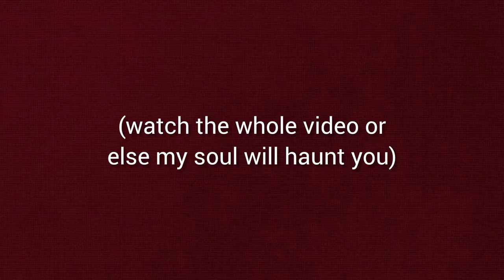changing my APPEARANCE on my PERIODS within 24HRS cause *mood swings*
I'm back after so long!
so glad to be here again with a new video hope you guys enjoy
LOVE LOVE POOKIES🎀